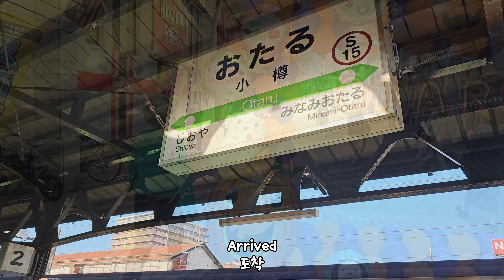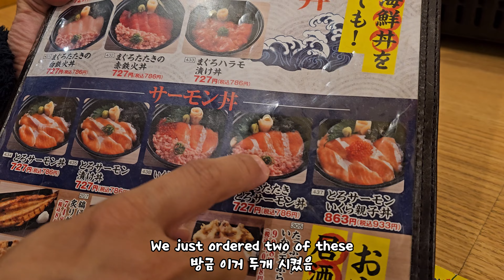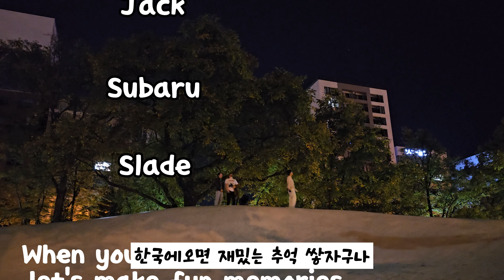Japan Mukbang Trip 3 일본 먹방 여행 마지막 편 (ENG/KOR/SPA)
📢BGM
✔️Track-Jogger ft. John Connor-Shine

📢BGM
✔️Track - Jay Someday - Rule The World

📢BGM
✔️Track-Blue.P-Energy

📢BGM
✔️Track-Extreme-Energy

📢BGM
➤Track - Ikson - Take Off